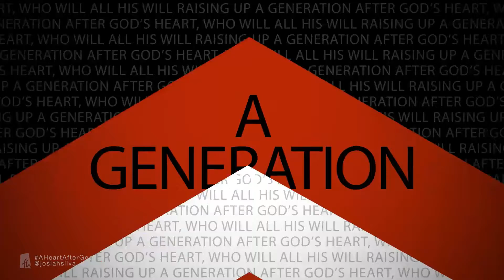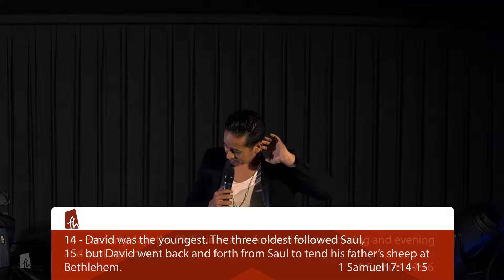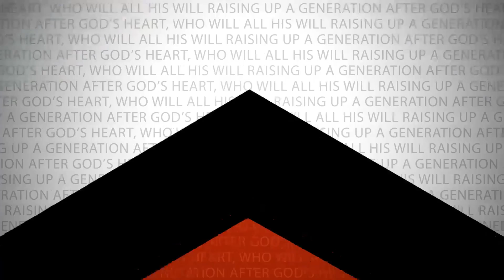I Will Fight, Now David Pt. 3